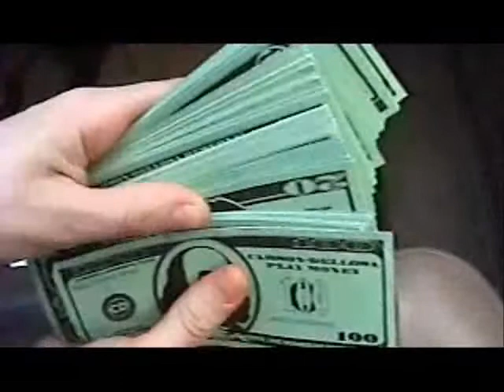Blood Hounds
Acshun Friller!